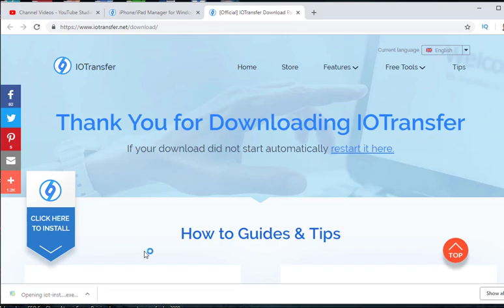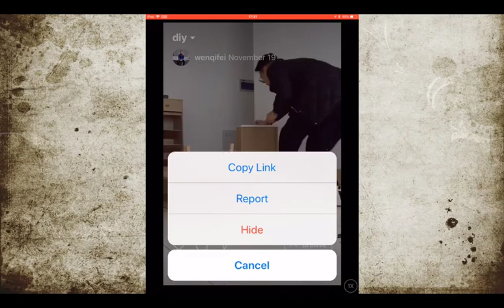Download Video from IGTV or Instagram to iPhone and PC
Hello guys, this is Cody. In this video, I will show you 2 ways to download videos from IGTV to your iPhone and PC. of course, you can also use this method to download Instagram videos.
Method 1: Use IOTransfer to download IGTV video to PC or iPhone
This software IOTransfer allows you to download videos from 100 + websites including IGTV to your PC and iPhone/iPad.
Step 1. Download and install IOTransfer on your PC that is running Windows 10/8/7.
Step 2. Copy the URL of the IGTV video that you want to download.
Step 3. Open IOTransfer and go to the VIDEOS section. Paste the copied URL and click Download to start download videos from IGTV on your PC.
If you have your iPhone connected, you can check this option to automatically transfer the IGTV video to your iOS device.
Method 2: Downoad IGTV video to iPhone without PC
If you are using iOS 12, you can use the new app Shortcuts to download videos from Instagram or IGTV to Camera Roll.
Here is the shortcut to download video from IGTV or Instagram:
 You can just copy the URL of the IGTV video and run this shortcut to download video. If needed, you can also use this Shortcut to repost the download video.